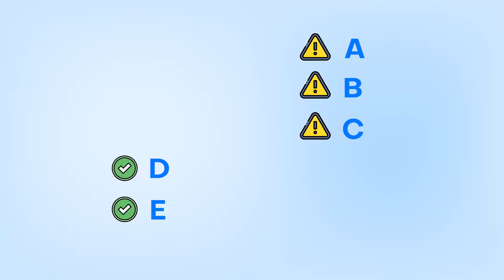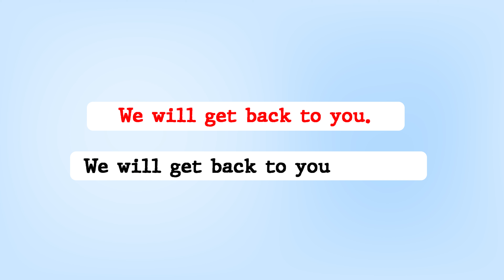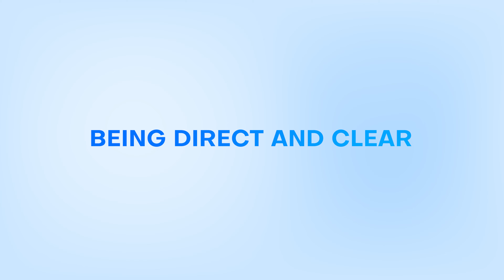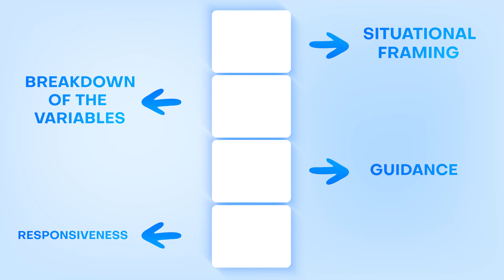The 4 Building Blocks of Negotiation: Is it a good idea to bluff?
Is it a good idea to bluff during negotiations?

In this video we talk the about the four building blocks of negotiation from our experience, and answer this question at the end.